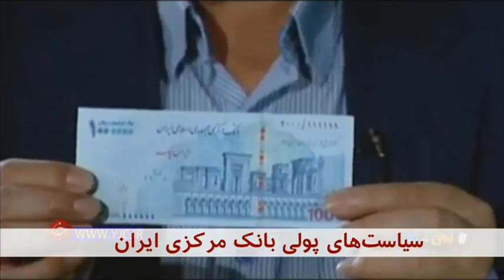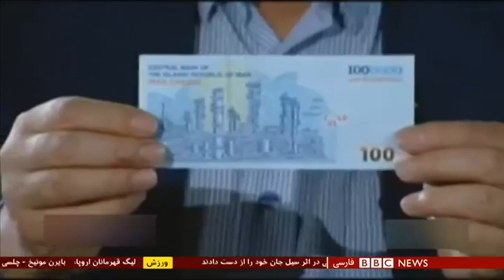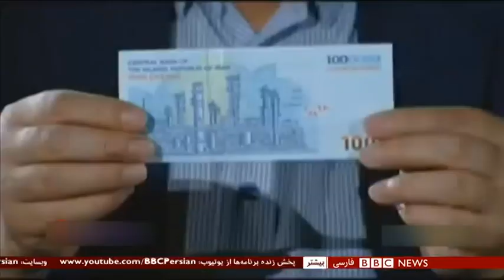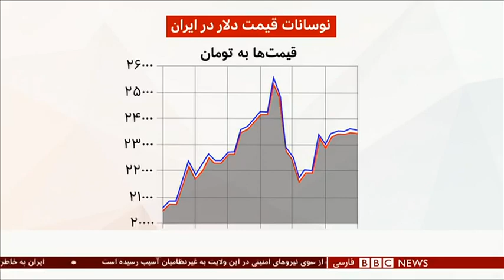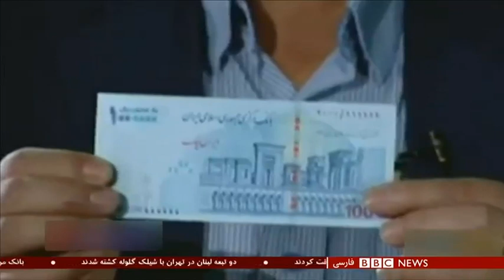اخبار ساعت شش عصر- شنبه ۱۸ مرداد